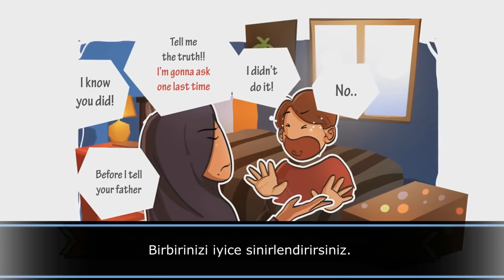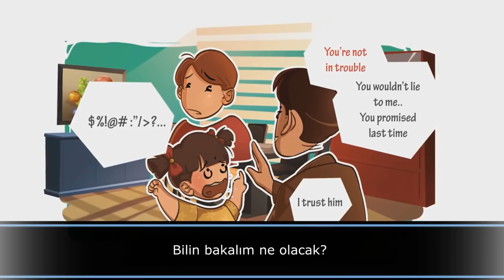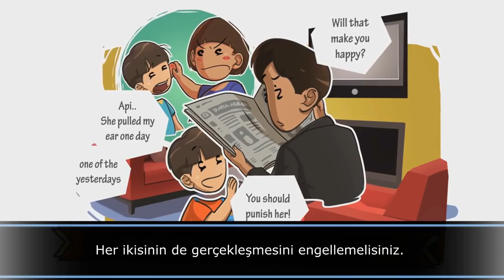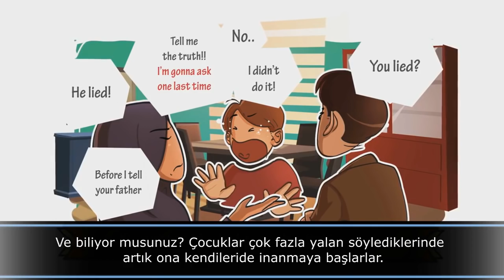Çocuklarda Yalancılıkla Nasıl Başa Çıkılır? - Nouman Ali Khan [Çizimli]